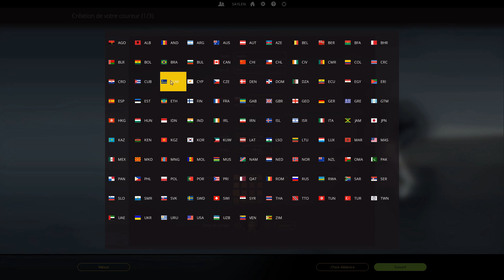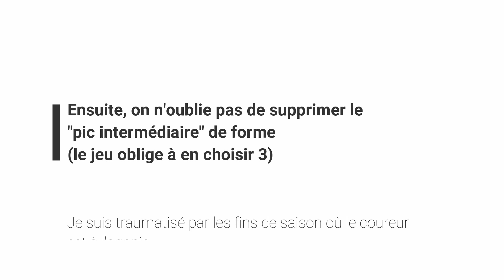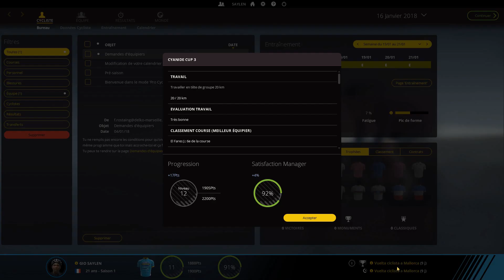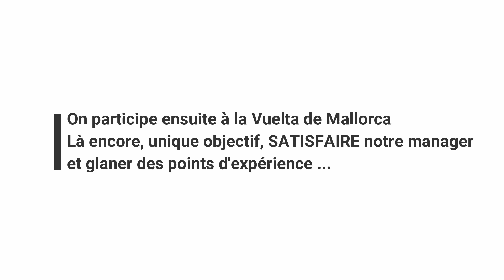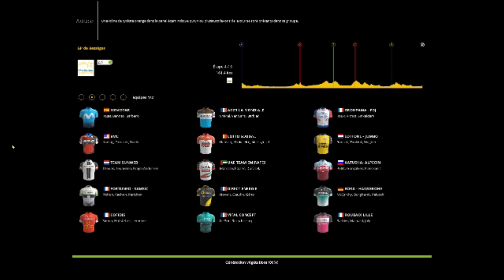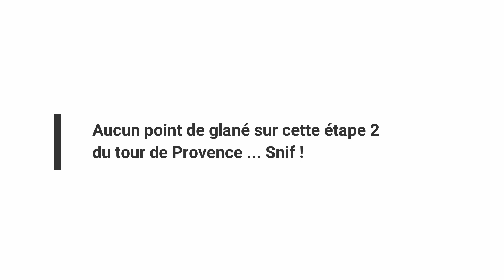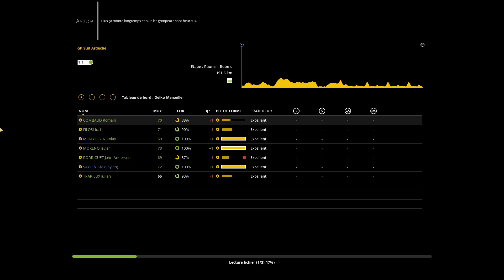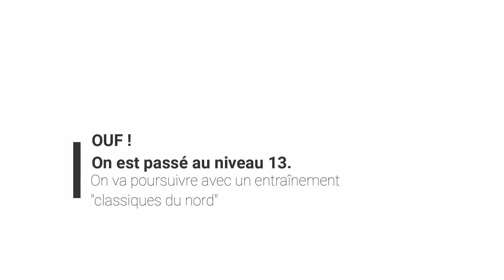PRO CYCLIST ep1 Naissance de notre puncheur coureur de classiques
Dans un registre très différent et pour découvrir les petites nouveautés de PCM 18 par rapport à PCM 17, une carrière de cycliste commence.